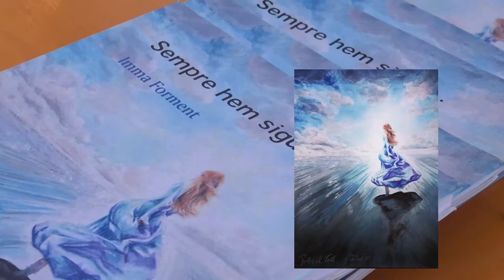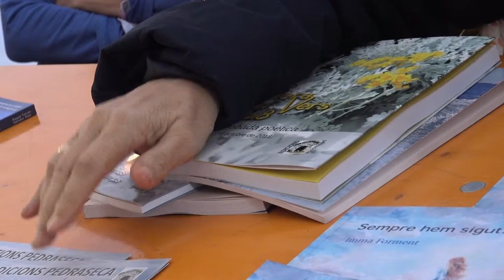SANT JORDI 2019: Parada ACEC- Imma y Marta Forment